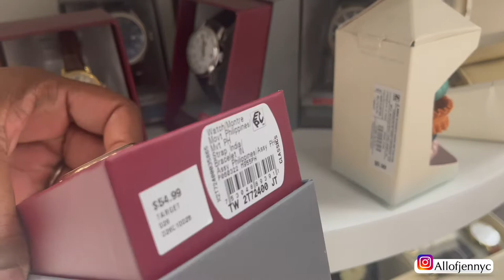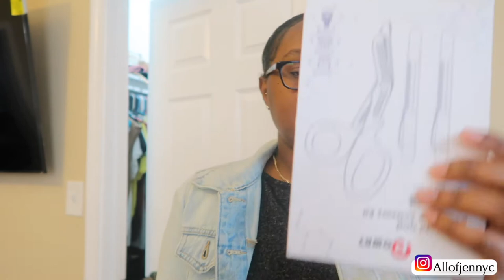DAY IN THE LIFE OF A NURSING STUDENT VLOG| UNBOXING LITTMAN STETHOSCOPE NURSING SCHOOL SUPPLIES HAUL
DAY IN THE LIFE OF A NURSING STUDENT VLOG| NURSING SCHOOL SUPPLIES HAUL | LITTMAN STETHOSCOPE + MORE